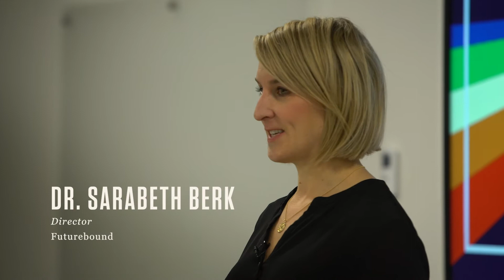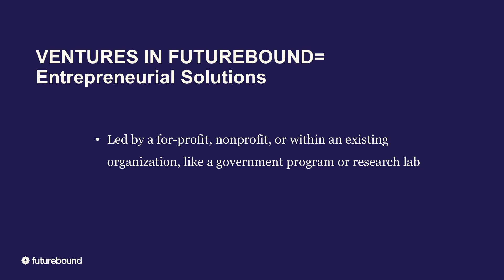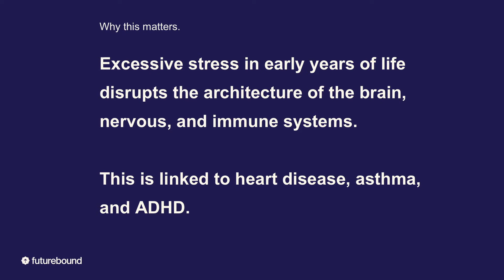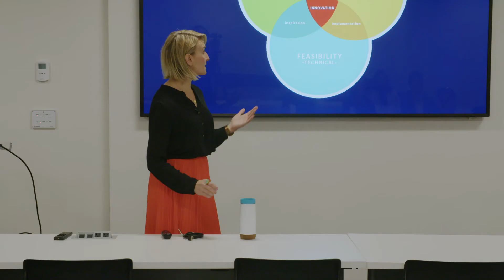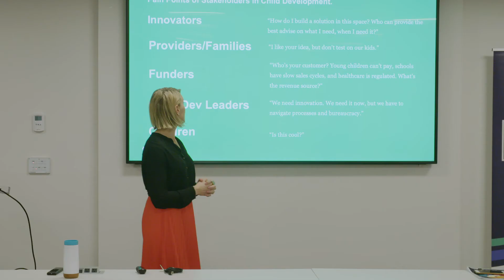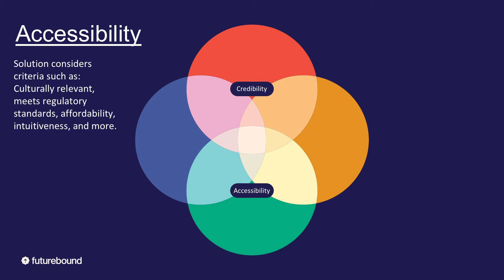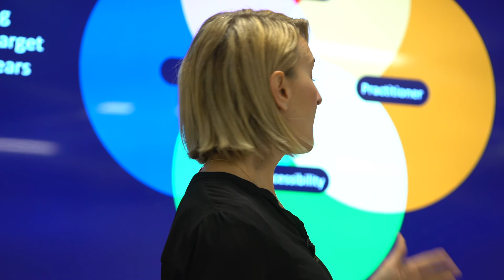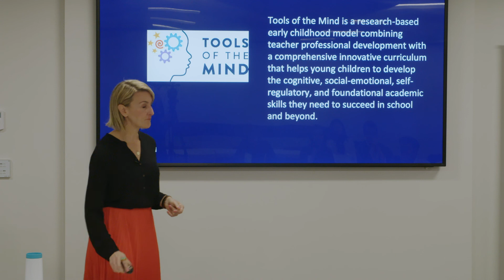Futurebound Summit I Unbounded Talk I Sarabeth Berk, Futurebound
Futurebound is a movement of entrepreneurs, investors, nonprofits and other public- and private-sector leaders coming together to fuel innovation in child development. Our next generation is depending on us—and we can’t afford to wait.

Futurebound partnered with Uncharted to host a four-day summit in Denver, Colorado. It included a series of events and workshops that supercharged innovation to change the future of child development.

UNBOUNDED EXPERT TALK:
What does it take to be a successful venture in the space of child development? When for-profit ventures enter accelerators, they're trained to create a business strategy around traditional pillars of venture success and ROI. When ventures are in the nonprofit space, they are created around different strategies and social impact metrics.

What's missing is a framework that explains the types of ventures we're looking to support and create in the Futurebound ecosystem--ones that solve the greatest needs in child development, are evidence-based, affordable, culturally relevant, and meet the desirability needs of parents, practitioners, and young children. Few ventures have achieved this mark, with Sesame Street being the best example. Even companies like Disney and Lego are not solving the greatest challenges in child development. What will it take to be successful in this space? Come to this talk and find out.

EXPERT
Dr. Sarabeth Berk (Director of Futurebound) is a hybrid professional who blends her artist/researcher/educator/designer identities together to work at the intersections of innovation strategy and systems thinking. She is also a researcher of professional identity, specifically focusing on the emergence of a new type of professional she calls hybrid professionals. Sarabeth obtained her PhD in curriculum studies and teaching from the University of Denver, and has degrees from the School of the Art Institute of Chicago and Rhode Island School of Design. Her background has focused on K-12 and higher education transformation and design, having worked in the innovation office at Denver Public Schools, and leading the Innovation & Entrepreneurship Initiative at the University of Colorado Boulder. When she isn’t leading innovation, Sarabeth is a council member on the Denver County Cultural Council to support nonprofits across Denver county, and she plays in the outdoors as much as possible.